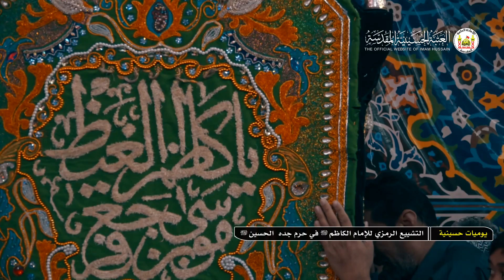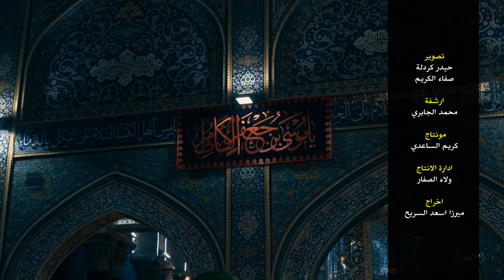التشييع الرمزي للإمام الكاظم (عليه السلام) في حرم جده الحسين (عليه السلام)